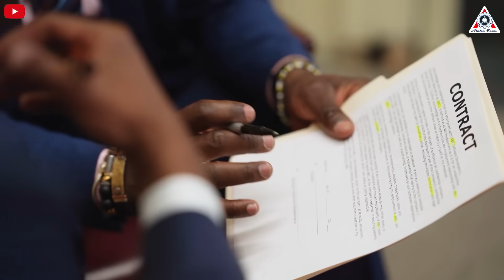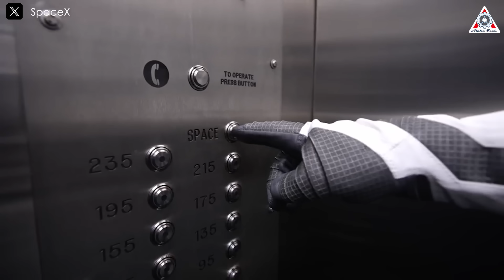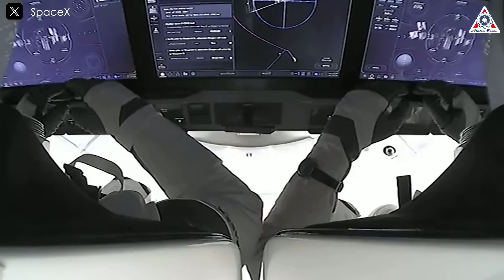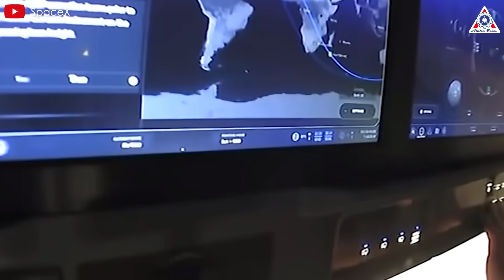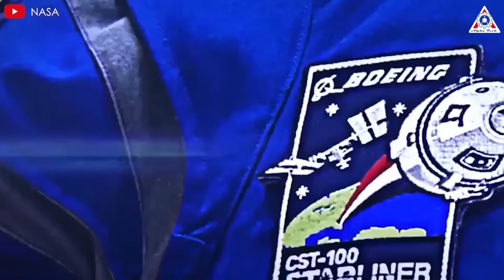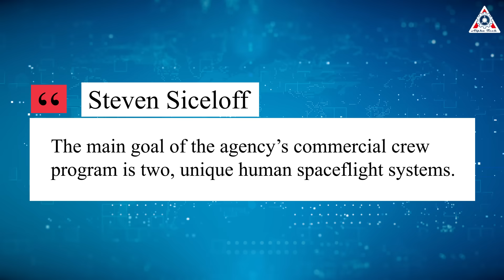Disaster! SpaceX Rescued Starliner Astronauts but Something Bad Happening…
In the summer of 2024, the people of Earth were captivated by a drama unfolding high above in the vastness of space. The journey of Boeing's Starliner and its crew became a global headline, but sadly, it wasn’t a tale of triumph and adventure—it was a story of failure. Fast forward to 2025, and the saga continues to draw attention, though the spotlight has shifted. The Boeing Starliner is no longer the star of the show; instead, SpaceX’s Crew Dragon has taken center stage.
So, how did Crew Dragon end Starliner, even against NASA don't like this?
Let’s find out on today’s episode of Alpha Tech:
The Boeing Starliner spacecraft was meant to be NASA’s second crewed vehicle for transporting astronauts to and from the International Space Station (ISS). However, instead of proving itself as a reliable alternative to SpaceX’s Crew Dragon, it became one of the most embarrassing failures in modern aerospace history.
The story begins in 2014 with the launch of the Commercial Crew Program (CCP). This initiative aimed to develop two independent American spacecraft capable of ferrying astronauts to and from the ISS. Instead of building the vehicles itself, NASA chose to fund private industry, awarding contracts to both Boeing and SpaceX. Boeing received $4.2 billion, while SpaceX was granted $2.6 billion to develop their respective crewed spacecraft.
At the time, Boeing was considered a safe and reliable choice. As a well-established aerospace giant with decades of experience, it was expected to deliver a functional spacecraft without significant issues. In contrast, SpaceX was viewed as an upstart—a private company that, despite its ambitious goals, was still relatively new to human spaceflight. Many industry experts doubted whether SpaceX could meet NASA’s rigorous safety and performance standards.